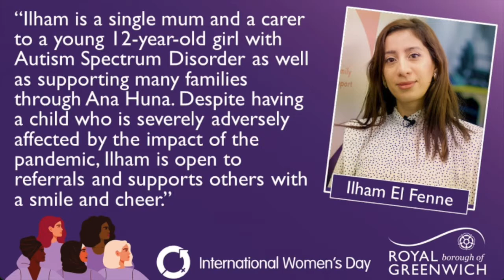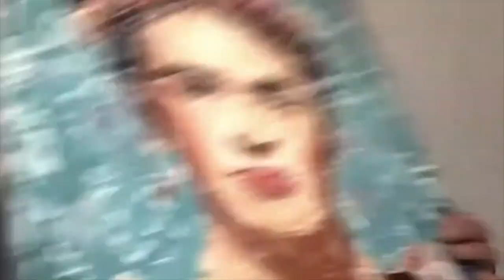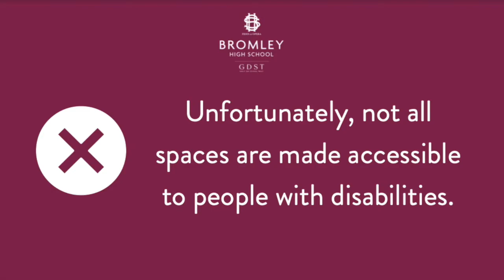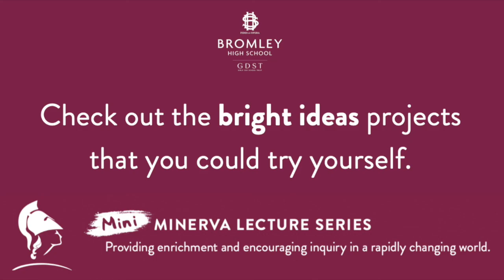Mini Minerva Lecture - Ilham El Fenne